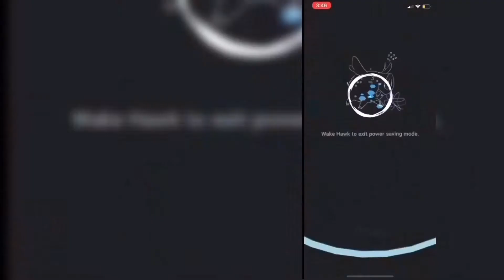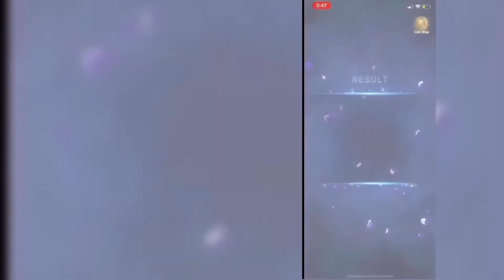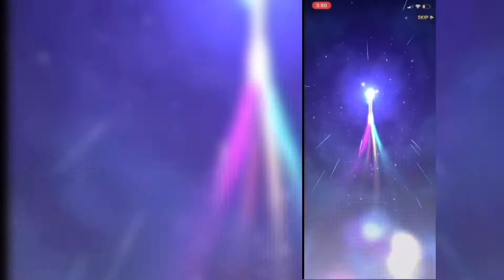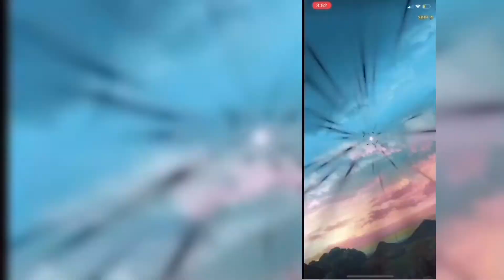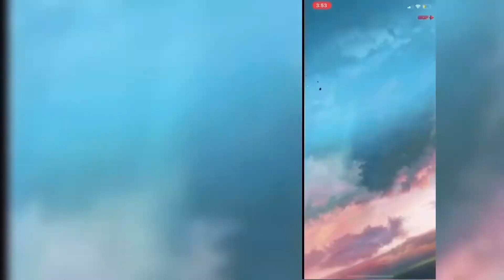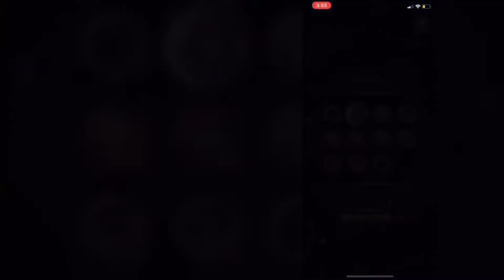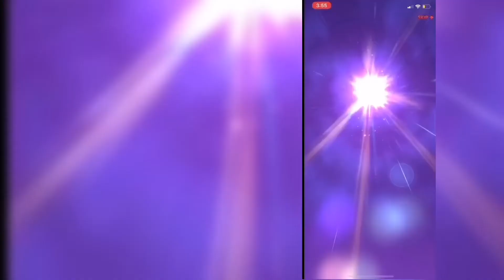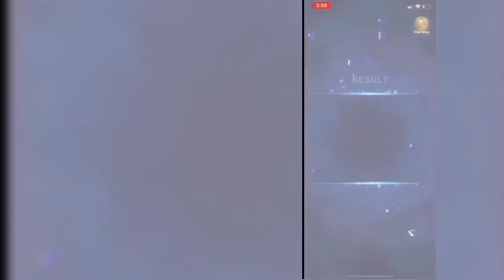Please let me get escanor🤦🏾‍♂️- The Seven Deadly Sins Grand Cross